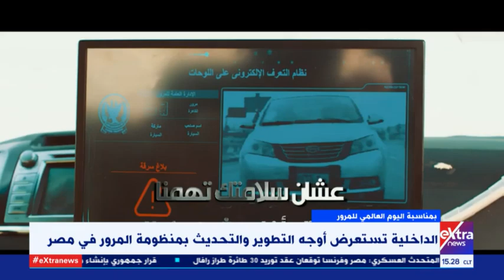غرفة الأخبار| الداخلية تستعرض أوجه التطوير والتحديث بمنظومة المرور في مصر